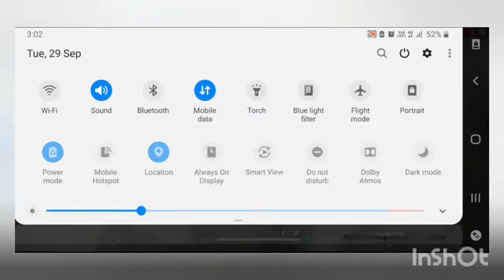How to booyah the classic Bermuda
Hello guys welcome to my chanel galactic gamer

(galactic.4856)
my booyah id Free Fire 👇👇👇
(22541481)

Agar aap log chate he ki me live streaming karu please mera 1K subscribers kr va do uske baad me rog livestreaming karunga

Me dj Alok ka giveaway bhi karunga agar aap log mera 5k subscribers hoge to please 5k stbscribers kar wa do uske baad me dj alok ka giveaway bhi karunga

Apne free fire lovers ko please ye video share karna aur une bhi kehna ki vo bhi aage apne free fire lovers ko share kare

○●□■♡THANKS♡■□●